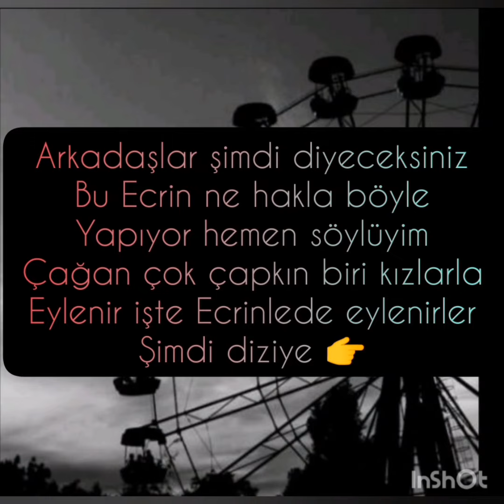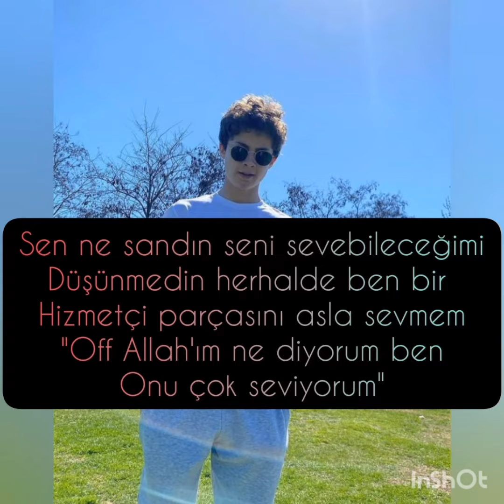Baş Belası çağtu dizisi 4. bölüm